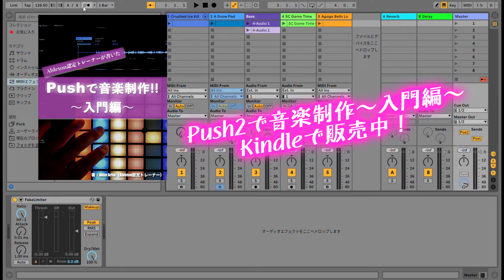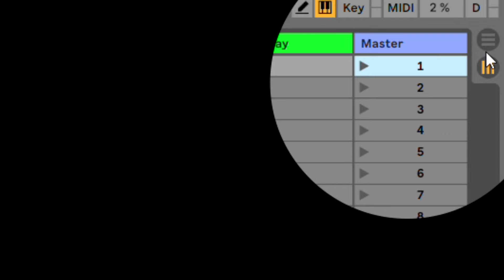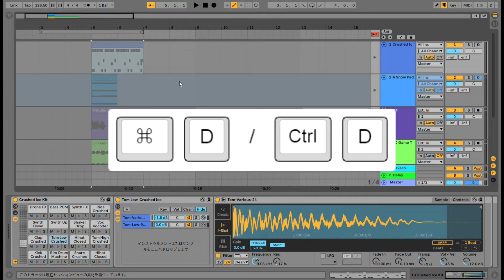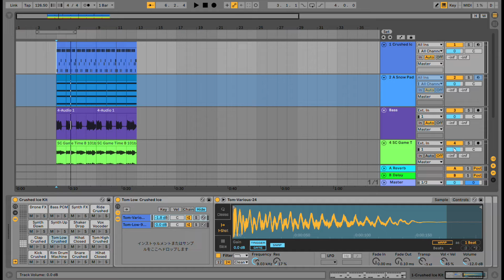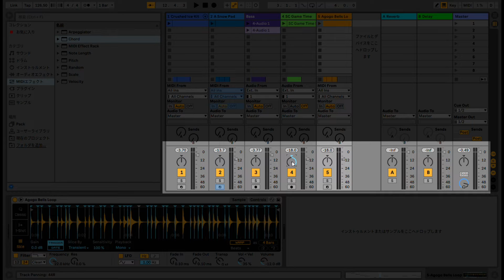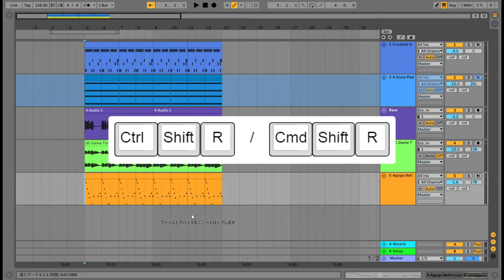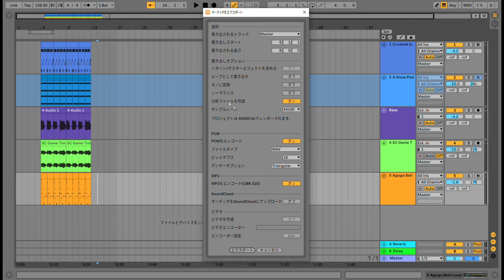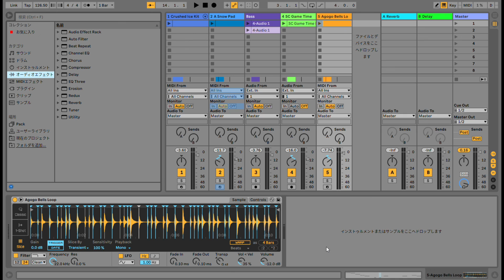[Vol.232]Live Liteで曲をエクスポートしよう～Ableton Live講座～Live Liteから始めよう編#11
Kindleで【Ableton認定トレーナーが書いたPushで音楽制作！入門編】を販売中！

曲が出来上がったらエクスポート（書き出し）したいですよね。
その前にはMixとかもあるんですが、それはこの動画ではほとんどしません（理由は動画内で話してます）。
とりあえず、覚えるべきは【Win：Ctrl + Shift + R / Mac：Cmd + Shift + R】ですね。

◆Rec環境◆
Ableton Live10
Sire M7

『変態！』は最上の賛辞。
5弦Bassist / Musicmaker / Ableton Certified Trainer
『akim is bassist』